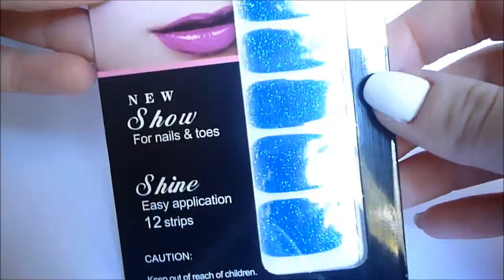How to apply Nail Sticker BornPrettyStore